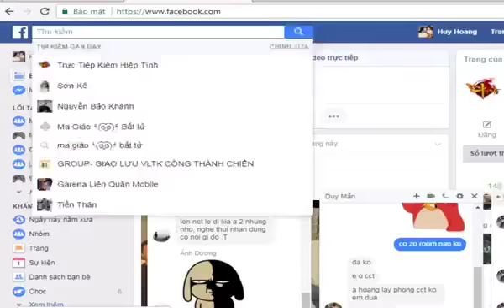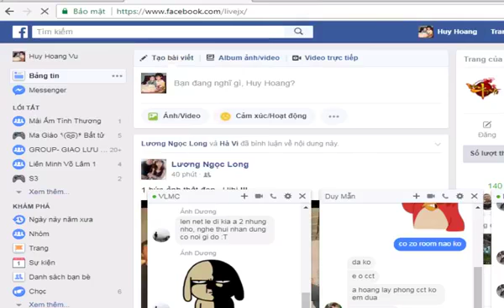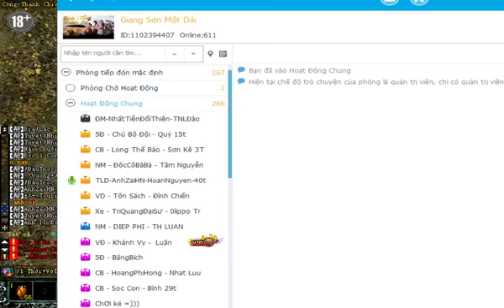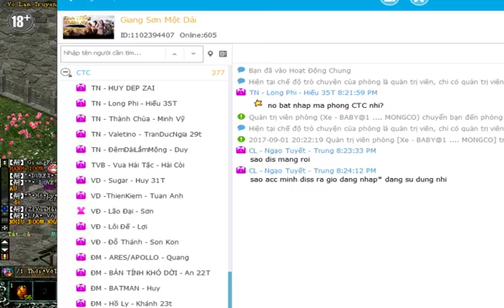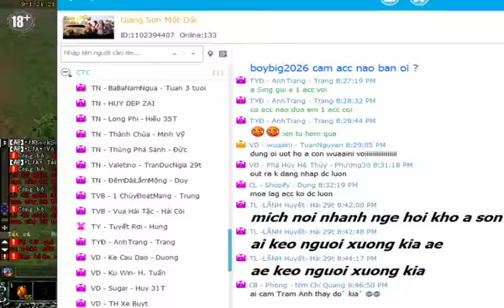VLTK1.Siêu Kinh Điển Võ Lâm Công Thành Chiến Cụm CTC